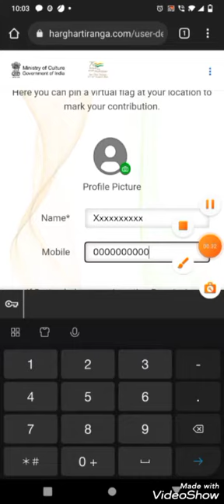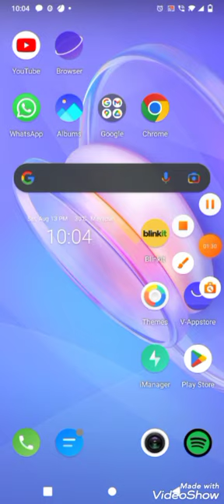Har ghar tiranga certificate kaise banaye